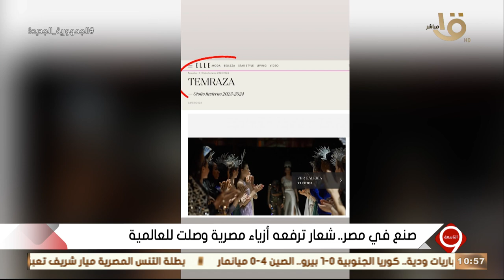التاسعة | مصممة الأزياء فريدة تمرازا تتحدث عن مشاركتها في عرض أزياء “ديور” في مصر